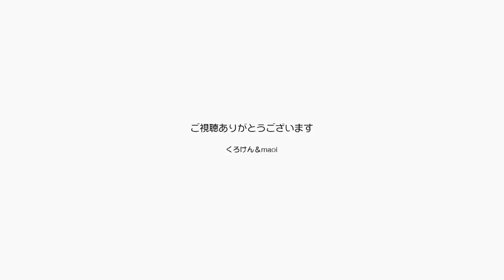パパが１万歩歩いたって自慢してる時ジャンポンは愛【Jean & Pont 3209】2023/5/9 保護猫ジャンけんポン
パパの散歩はよく続いている、いやいやそれどころかますますヒートアップして毎日１万歩近く歩いています。
それというのもピクミンのアプリのおかげで煽られて、つい時間を作ってある気にいっています。
健康になりたいというモチベーションよりもピクミンのミッションを素早く消化することに血道をあげる。
ジャンくんとポンちゃんはおりこうに待っていてくれるのは愛のおかげ？